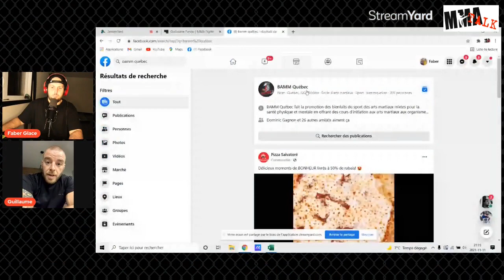The MMA Talk Show 8: Maxime Poulin, Guillaume Fortier & Matt Dawson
This week on the MMA Talk Show, we finalize our preparation for the Samourai MMA and BTC 13 events! In our final interviews before the show, we speak to Maxime Poulin, Guillaume Fortier & Matt Dawson.

We begin in French with Poulin and Fortier who will be fighting each other. They come over to talk about their upcoming fight, their training and their life outside the cage. Then, we speak to Matt Dawson who just wrapped up his training camp for his important Flyweight contest against Gabe Sagman at BTC 13!

Before that, I preview both Samourai MMA and BTC 13 cards as well as the recent Felicia Spencer win at UFC Vegas 42.

00:00 Intro
01:24 Canadian Performances
03:36 Samourai MMA 1 Preview
10:01 BTC 13 Preview
12:47 Manscaped
15:33 Maxime Poulin
32:54 Guillaume Fortier
50:26 Matt Dawson